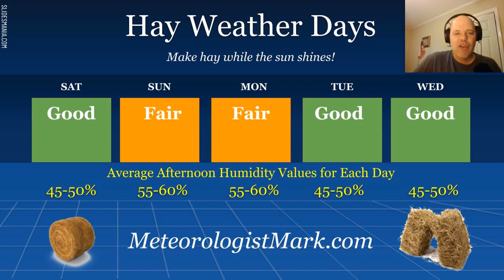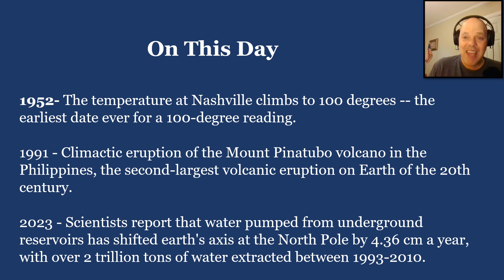MM's Saturday 5-Day for June 15, 2024